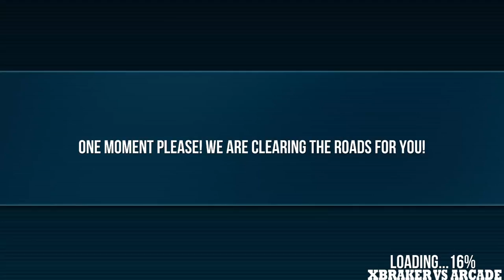Extreme Car Sports - Racing & Driving Simulator 3D | Car Driving Missions Mode - Android GamePlay#4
🔴Hello guys!
Here you have a video of me playing Extreme Car Sports - Racing & Driving Simulator 3D . This will help you understand if this game is for you without downloading it.
✅About This Game: HOW EXTREME ARE YOU?

Are you brave enough to take the big jumps? Are you skilled enough to master the winding city roads? Let's see if you can survive the craziest game of all!

Get ready for Extreme Car Sports - Racing & Driving Simulator 3D to blow your mind! Dramatic stunt environments, awesome car models and designs, and challenging missions. Perform high jumps on colossal ramps; accelerate through the deadly loops; knockdown and smash all types of obstacles. Dash and race through the stunt city at lightning fast speed and execute your coolest tricks!

Choose from 14 super sports car models and take it for a spin. Play through the challenging missions or go on a no-holds-barred ride through the city to your heart's content on Endless Mode. The stage is yours to conquer!

Extreme Car Sports - Racing & Driving Simulator 3D is free to play from the Google Play Store.

Extreme Car Sports - Racing & Driving Simulator 3D Features:
🚗Multiple high-speed cars with ultra smooth controls
🚗14 different car models with smokin' designs
🚗Cool graphics and stunts
🚗Multiple missions
🚗Level-based episodes
🚗Free & endless modes for endless fun
🚗Realistic driving physics
🚗Easy driving controls

Impress all your buddies with your expert-level driving skills. Download Extreme Car Sports - Racing & Driving Simulator 3D free from the Google Play Store now!

Pick from a variety of super cars
Some of the best cars the world has ever had is now in your garage. Choose 1 from 14 cars and take it out on a cool, extreme drive like never before!

Realism at its finest
Speed up through the ramps and jump across obstacles. Spin through the air and land perfectly. The craziest stunts are here, and they are all done with a realistic physics engine to ensure that your driving experience has sheer realism!

Practice your stunts
In the free drive and endless mode, you can take your favorite ride out to practice your moves until you feel that you are ready for the real thing. Take your stunts to a higher level and breeze through the stages like a knife through butter!

An enjoyable game for everyone
Anyone of all ages who can practically use a phone can play the game - it has zero violence, and it's totally free from the Google Play Store. Download it and have fun with everyone!

A pure thrill and sheer excitement. Extreme Car Sports - Racing & Driving Simulator 3D is the craziest and most extreme car simulator ever. Can you finish all the challenges and come out on top as the undisputed stunt driving champion? Download the game free from Google Play Store now!

Extreme Car Sports - Racing & Driving Simulator 3D require ACCESS_COARSE_LOCATION : This permissions is required by ad networks.

About Games2win:
Games2Win is a fun company that believes in creating amazing and enjoyable games for all ages. We have over 800+ proprietary games that are available both online and on mobile.
Some of our smash hit games are Driving Academy - Car School Driver Simulator 2018, Fashion Diva, Power Cricket T20, Decisions - Choose Your Interactive Stories 2018 and Car Driving & Parking School.
Currently, our company boasts of more than 160+ million app downloads and 13 million gamers a month. And this is just the beginning!

Extreme Car Sports - Racing & Driving Simulator 3D | Car Driving Missions Mode - Android GamePlay